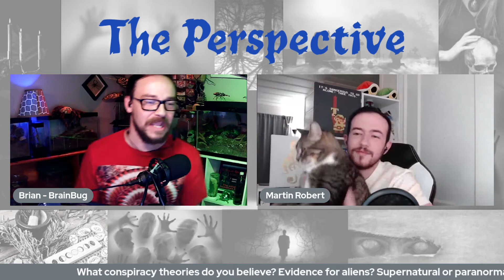Ghosts and Demons are Evidence for God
The Perspective is a weekly call-in show focused on positive skepticism and friendly discourse. We welcome claims of many varieties including conspiracy theories, the supernatural, and aliens!

Tuesdays @ 7:00 PM CST

Hosted by:
BrainBug

Martin Robert

Produced by:
Ethan Micheal – Your Friendly Neighborhood Atheist
Bandaid and Ethan’s Wish List

Do you like what I'm doing? Consider showing your support!

1. No direct, specific threats of violence against others nor endorsements of violence.
2. No disparaging comments against groups of people, i.e. no discrimination against genders, races, sexual/gender orientations, etc.
3. No lewd content or suggestions.
4. No spamming: posting unrelated issues, posting the same thing repeatedly etc.